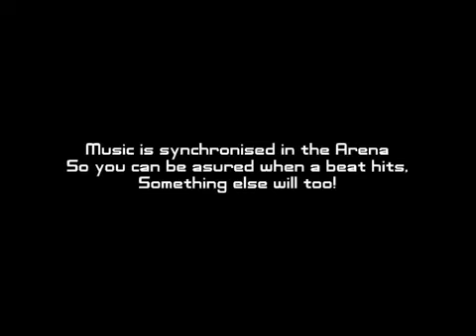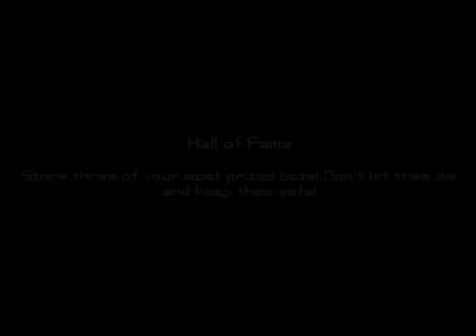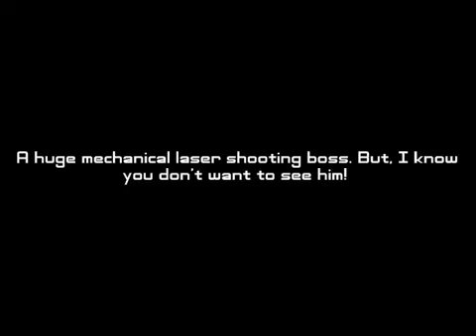Platcore Trailer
Our flash game, Platcore is almost ready. check out this trailer to see what it is about!

Platcore is a new game by ChrisJeff Games. Teamed up with the brilliant NCH85.
It's been in development for a little while, and I'm so pleased to say that it's pretty much complete now, and is going in front of sponsors eyes before a release!

What it Platcore?! Well Platcore is a platformer/avoid/survival style of gameplay, you play as a Platbot which is a testing robot for Platcore, and Platcore will be using you to test out their newest products, which come in the form of things which aren't exactly your friend (Lasers, turrets, even bigger lasers, and evil things!). You play in a test chamber and your sole aim is to stay alive and survive the testing procedures, remember though, your robot is dispensable so there are MANY robots to play as if yours gets destroyed.